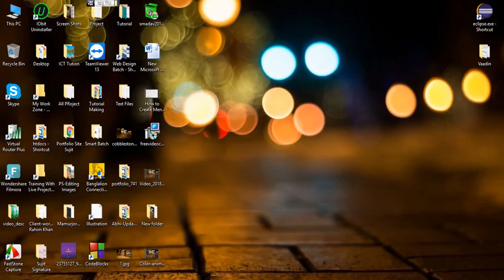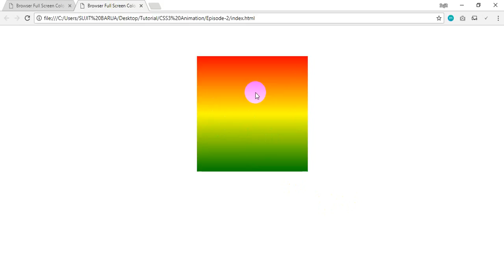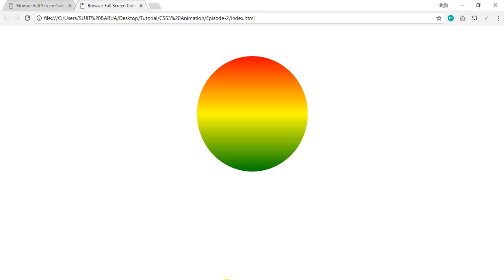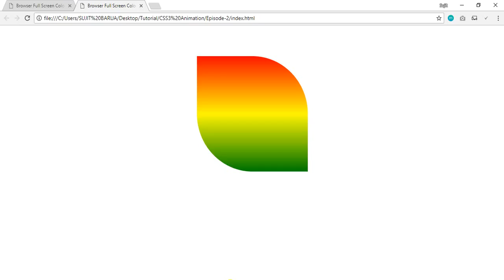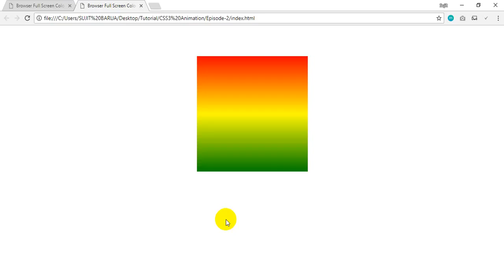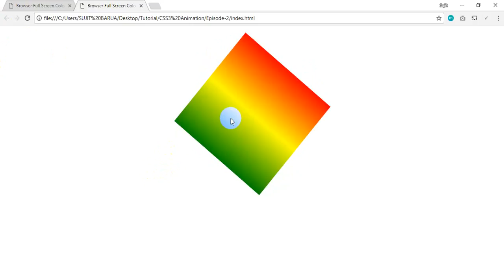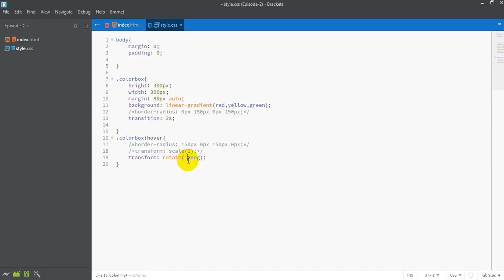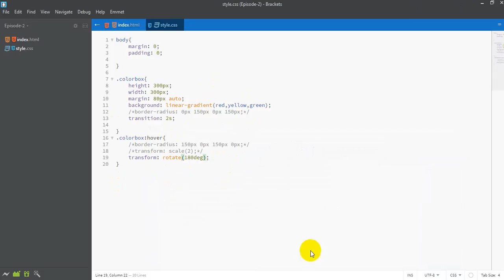Animation Using CSS3 || সি এস এস দিয়ে হোভার ইফেক্ট দেয়া।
CSS দিয়ে Animation  করার প্রক্রিয়া । যেখানে আমি দেখিয়েছি কীভাবে খুব কম CSS ইউস করে একটা সুন্দর কালার ইফেক্ট দেয়া যায় এবং এনিমেশন করা যায়। আশা করি আপনাদের ভালো লাগবে।
আমাদের সঙ্গেই থাকুন। সবাইকে ধন্যবাদ।